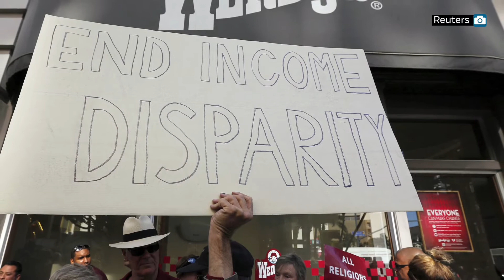Debate on minimum-wage heats up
Pulitzer Prize-winning columnist Clarence Page talks the minimum-wage debate across the country.